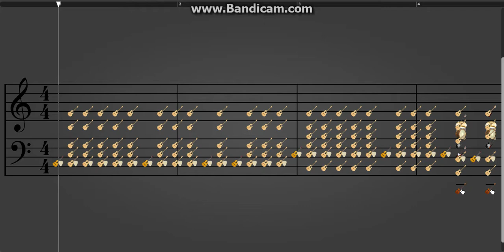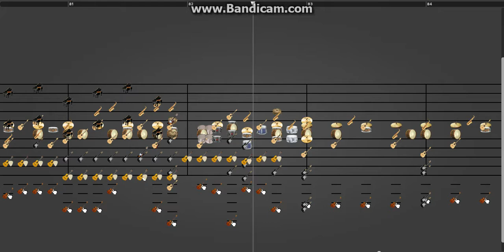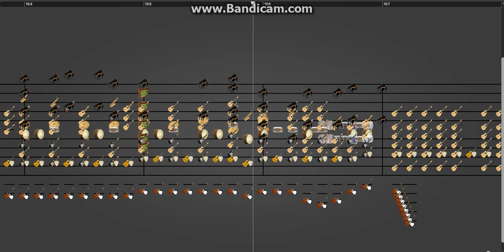[Notessimo Original] Shadowy Skies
I left this piece unfinished as I couldn't figure out a bridge to follow after the second chorus.